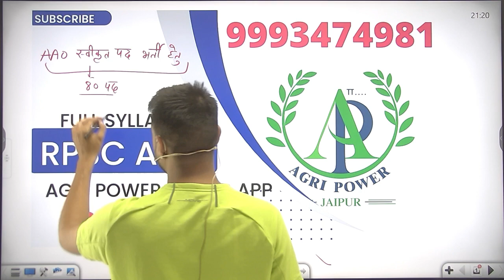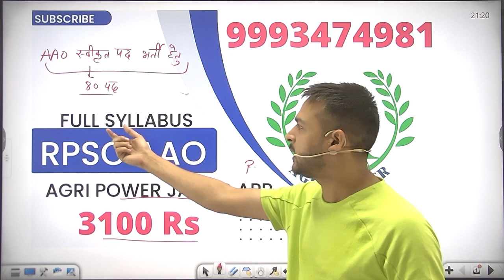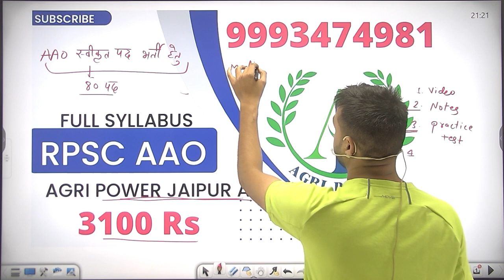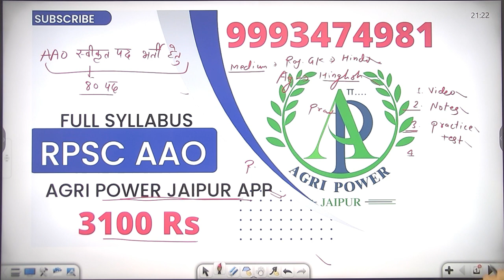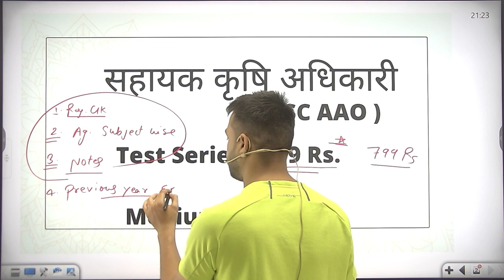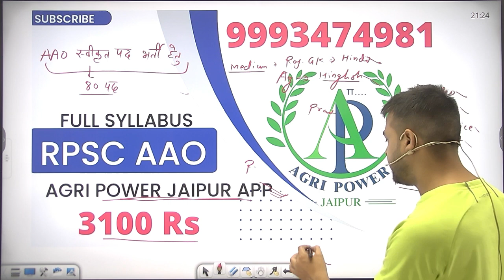RPSC AAO New Vacancy Online Course -3100 Rs. || Download App - Agri Power JAIPUR 9993474981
2. डाउनलोड करें एप -

धन्यवाद
पुष्पेन्द्र चौधरी

RPSC AAO NEW VACANCY,
RPSC AAO online course, rpsc aao online classes, assistant agriculture Officer